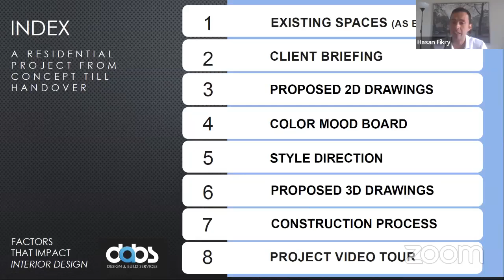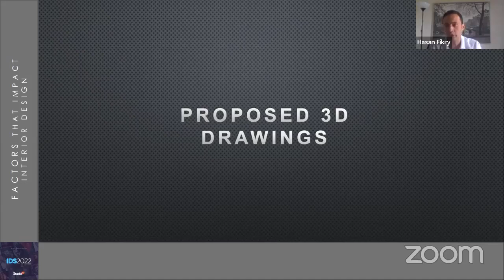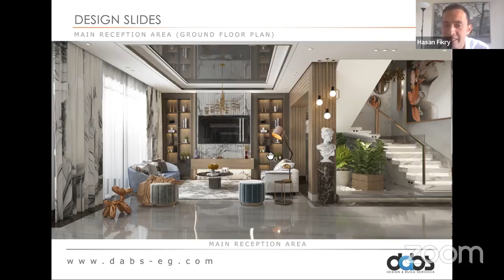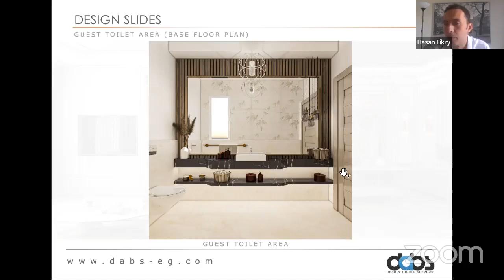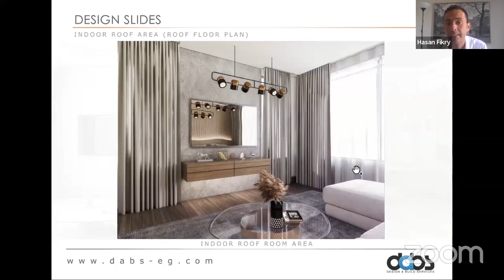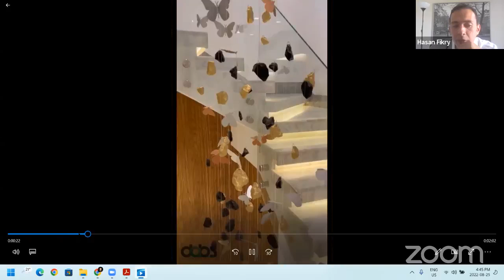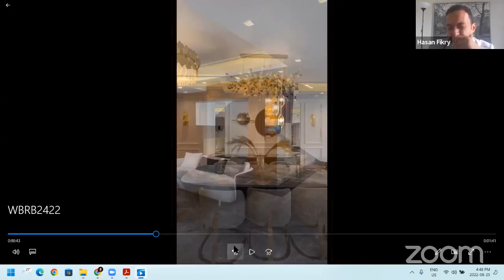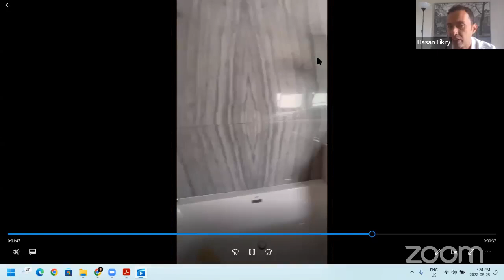Interior Design Track DABS Egypt Hasan Fikry